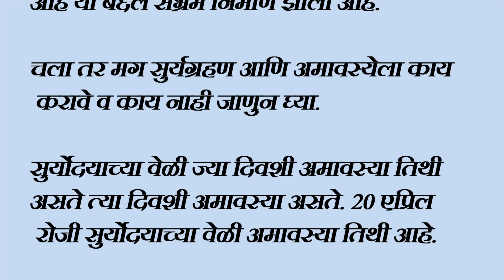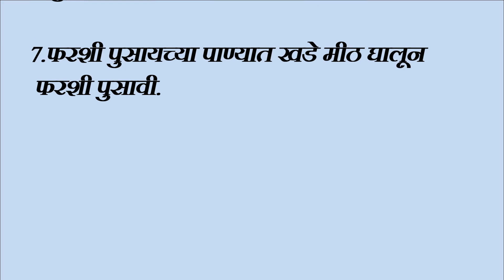19का20एप्रिल चैत्र अमावस्या व पहिले सुर्यग्रहण काय करावे काय नाही|संपूर्ण माहिती|Chaitraamavshya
19का20एप्रिल चैत्र अमावस्या व  पहिले सुर्यग्रहण काय करावे काय नाही|संपूर्ण माहिती|Chaitraamavshya|
लक्ष्मी प्राप्तीसाठी उपाय,गरुड पुराण लक्षमी प्राप्तीसाठी उपाय,लक्ष्मी प्राप्ति के उपाय,लक्ष्मी प्राप्तीचे सोपे उपाय,लक्ष्मी प्राप्तीचे विनाखर्च उपाय,अखंड लक्ष्मीप्राप्तीसाठी मिठाचा दिवा,घरात लक्ष्मी येण्यासाठी उपाय,धन प्राप्ति के उपाय,शुक्रवारी लक्ष्मीप्राप्तीसाठी जरूर करा//केस कधी धुवावे,नकारात्मकता घालवण्यासाठी प्रभावी उपाय,प्रदीप जी मिश्रा उपाय,4 नवंबर 20 साल बाद बना राज योग||लक्ष्मीप्राप्ती का उपाय||,कर्जमुक्त होण्यासाठी हे उपाय नक्की करा
नाड़ी दोष निवारण,तेतर महादोष,कालसर्प योग का सही और शास्त्रोक्त निवारण क्या है,नाड़ी दोष के प्रकार,नाड़ी दोष का परिहार,दोष,नाड़ी दोष के प्रभाव,नाड़ी दोष का प्रभाव,तेतर दोष,नाडी दोष,नाड़ी दोष,तिलरी दोष,कालसर्प दोष,नाड़ी दोष का उपाय,तेतर दोष कैसे दूर हो,नाड़ी दोष कैसे पता करे,नाड़ी दोष कब नहीं लगता,क्या होता है काल सर्प दोष,मुनिश्रीविनम्रसागरजी,कुंडली मिलान में नाड़ी दोष,नाड़ी दोष कब नहीं माना जाता,कुंडली मिलान में नाड़ी दोष
चंद्रग्रहण कधी आहे,सूर्यग्रहण,chandargrhan आणि सूर्यग्रहण कधी आहे,खंडग्रास सूर्यग्रहण केव्हा व कोठे आहे,खंडग्रास सूर्यग्रहण कोणत्या ठिकाणी केव्हा आहे,खंडग्रास सूर्यग्रहण कोणत्या ठिकाणी दिसणार आहे,20 एप्रिल 2023 सूर्यग्रहण भारतामध्ये दिसणार आहे का देवपूजा कशी करावी,रोजची देवपूजा कशी करावी,देवपूजा,पिंपळाच्या झाडाची पूजा कशी करावी,रोजची पूजा कशी करावी,पायरीनुसार देवांची मांडणी कशी करावी,सुतकात शिवपूजा करावी,वैशाख मास की कथा,वैशाख मास कथा,वैशाख मास,वैशाख महीने की कथा,वैशाख मास का महत्व,वैशाख मास माहात्म्य,वैशाख मास की कहानी,वैशाख की कहानी,वैशाख महीने की कहानी,वैशाख महात्म्य,वैशाख मास महात्म्य,वैशाख मास व्रत कथा,वैशाख स्नान का महत्व,वैशाख मास का महात्म्य,क्या वैशाख महीना शुभ है?,वैशाख मास की बात,वैशाख महीने की बातें,वैशाख मास नवा महात्म्य अध्याय,क्या वैशाख मास शुभ है?,वैशाख का महात्मय,वैशाख मास में पीपल सिंचने की कहानी,वैशाख री बात,वैशाख - माहात्म्य
अमावस्येला करावयाचे उपाय,अमावस्येला आवर्जून करा असा कापूर चा उपाय,अमावस्या पूजा विधि,अमावस्येला प्रवेशद्वारावर कोहळा कसा,रोजची देवपूजा,घरातील स्त्रियांनी आमावस्येला करा हे उपाय,अमावस्येला उंबरठ्यावर हळदीचे लेपन कसे करावे,देवपूजा,अमावस्या,अमावस्या कब की है
,सूर्यग्रहण कसे होते,सूर्यग्रहण 2023,सूर्यग्रहण सोमवती अमावस्या,सोमवती अमावस्येला काय करावे,अमावस्या दिवशी काय करावे,सोमवती अमावस्या के उपाय,सोमवती अमावस्या कथा,सोमवती अमावस्या की कथा,सोमवती अमावस्या के टोटके,सोमवती अमावस्या 2022 कब है,सोमवती अमावस्या 2022 में कब है,सोमवती अमावस्येला कोणते ५ उपाय करावे?,अमावस्या,अमावस्या वती अमावस्येला कोणत्या ६ राशी पैसे मोजून थकतील?,सोमवती अमावस्याला कोणती ५ कामे नक्की करावी?
चैत्रनवरात्रिस्टेटस
रोजची देवपूजा कशी करावी,रोजचीचैत्रनवरात्रिस्टेटस
mahalakshmivrat mahalakshmi शुक्रवार सूर्यग्रहण,
कंकणाकृती सूर्यग्रहण,20 अप्रैल सूर्यग्रहण का समय,दिवाळी सूर्यग्रहण 2022,सूर्यग्रहण चंद्रग्रहण